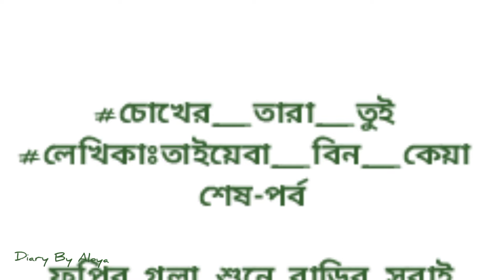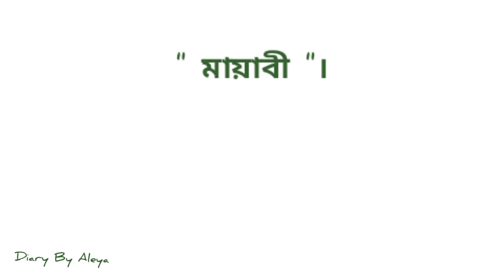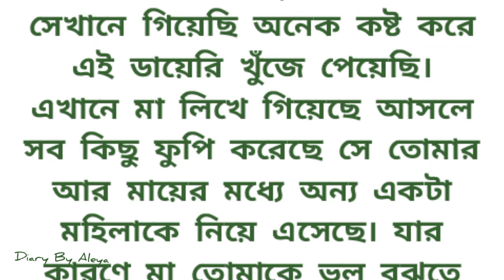চোখের_তারা_তুই🍁অসম্ভব সুন্দর রোমান্টিক ও ইমোশনাল ভালোবাসার গল্প~emotional & romantic love story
গল্প
কলমে